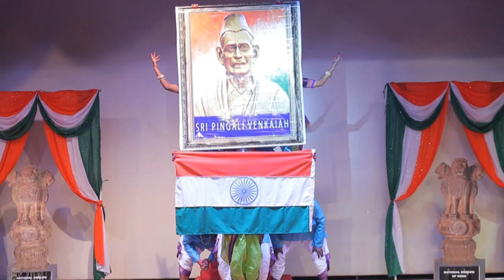RDC GROUP DANCE NCC AP & TELANGANA DIRECTORATE | 2022